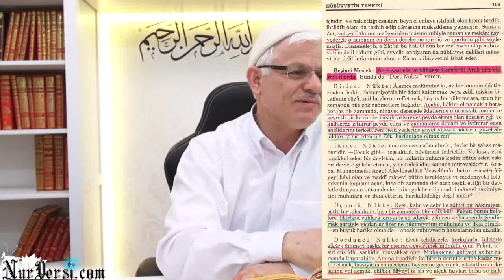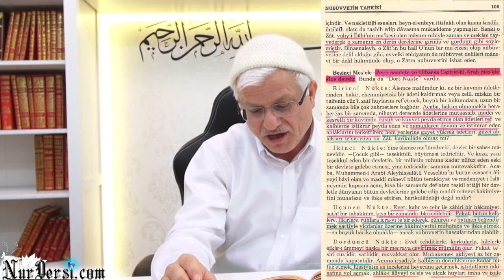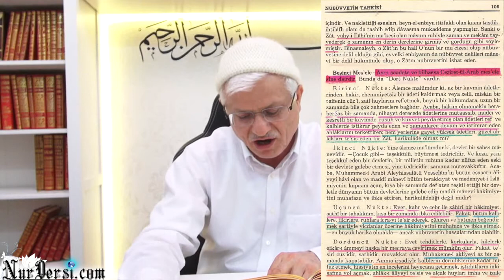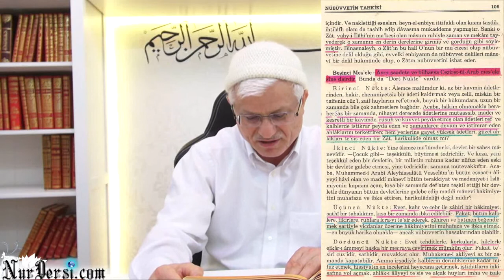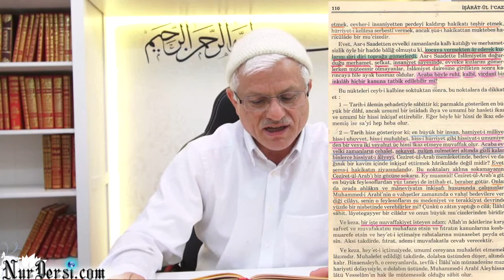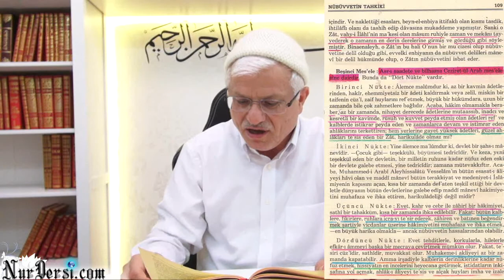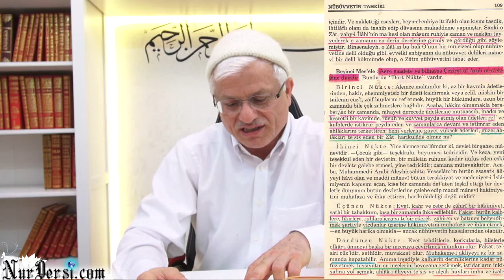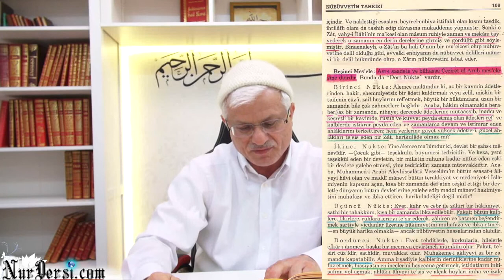Peygamber Efendimiz (asm) - 2